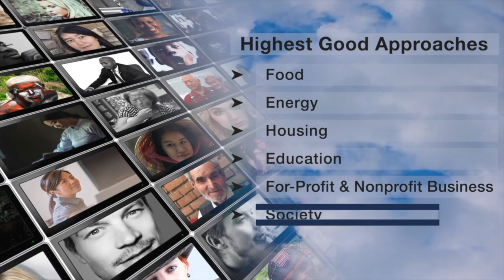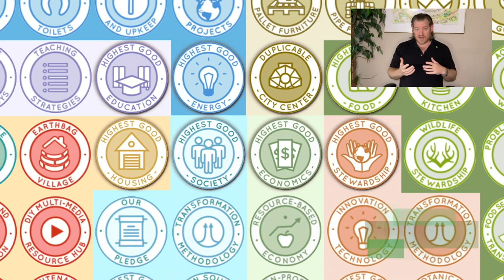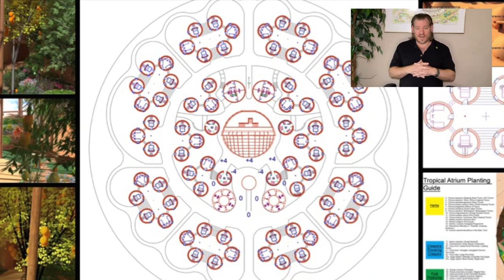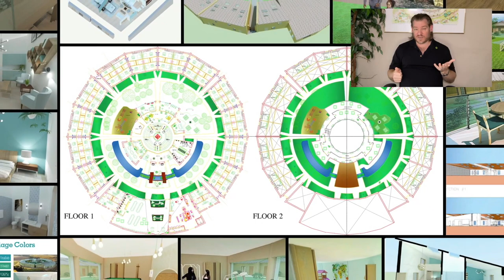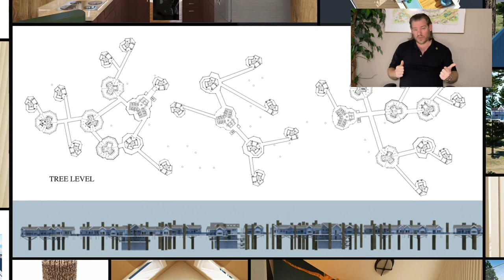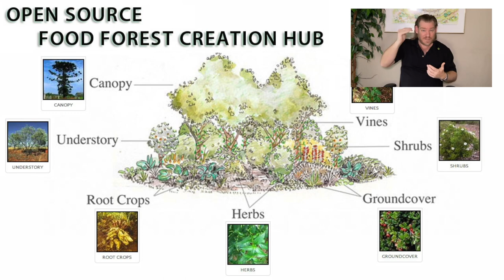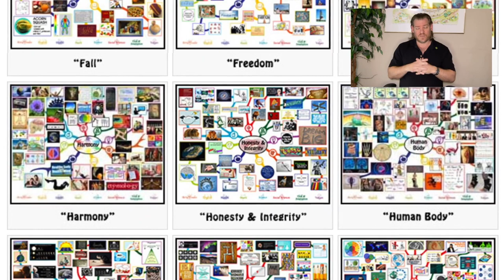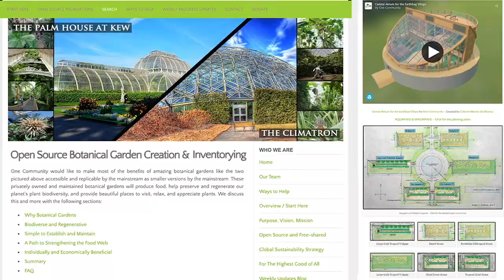Sustainable Systems Management - One Community Weekly Progress Update #572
Systems Management | Using Natural Systems of Recovery | Eco Village | Sustainable Energy | Global Sustainability | World Change | Green New World | One Community | Weekly Progress Update #572 Specifics are

“As an all-volunteer organization, One Community is dedicated to developing sustainable systems management, encompassing sustainable approaches to food, energy, housing, education, social architecture, and economics. For "The Highest Good of All," we are creating open source and free-shared solutions that foster fulfilled living while revitalizing our planet. Our model, created by an all-volunteer team, will serve as a blueprint for global collaboration, enabling the creation of teacher/demonstration hubs worldwide. This is the March 4th, 2024 edition (#572) of our weekly progress update detailing our team’s development and accomplishments.”

THIS WEEK'S TOPIC: Sustainable Systems Management